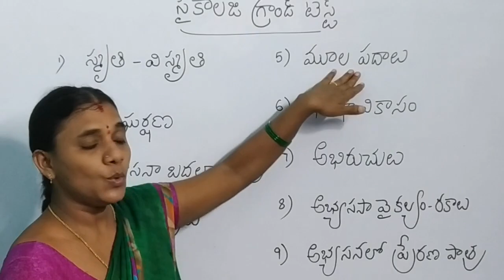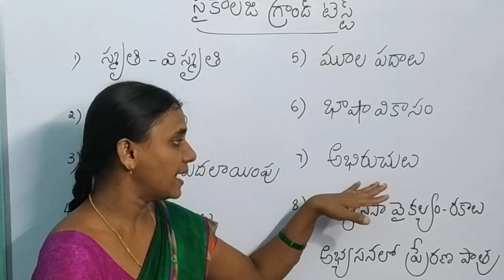సైకాలజీ_గ్రాండ్_టెస్ట్_9టాపిక్స్ | Psychology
1) ప్రేరణ , అభ్యసనా బదలాయింపు, అభ్యసనా వైకల్యం రకాలు, సంఘర్షణ ( 50 marks ) లింక్ below

2) రక్షక తంత్రాలు, భాషా వికాసం ( నోమ్ చొంస్కి), అభిరుచులు, మూల పదాలు ( 50 marks ) లింక్ below

3) స్మృతి - విస్మృతి ( 50 marks ) లింక్ below

Individual online exams:

Psychology:

1) భాషా వికాస సిద్దాంతం

2) మూల పదాలు

3) అభిరుచులు-వైఖరులు

4) అభ్యసనా బదలాయింపు

5) వైయుక్తిక భేదాలు

6) సంఘర్షణ

7) రక్షకతంత్రాలు

8) ప్రేరణ

9) స్మృతి విస్మృతి

10) అభ్యసనా వైకల్యం - రకాలు

💐గ్రాండ్ టెస్ట్: above టాపిక్స్ బేస్ చేసుకొని

1) 50 marks

2) 50 marks

3) 50 marks

Part - 1 clear 💐💐💐💐💐

మీ వెంకటేశ్వర రెడ్డి, MCA, MSC, BEd, 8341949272